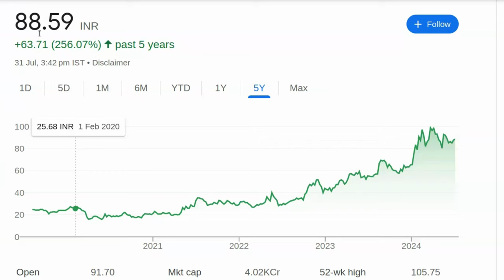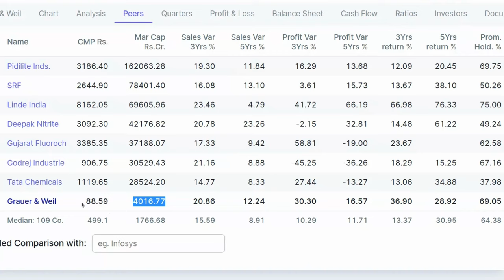लो मिल गया छोटा Deepak Nitrite Share, 10 गुना पैसा बनेगा | Highest CAGR Growth Stocks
पेन स्टॉक्स की जानकारी:

- 2024 में खरीदने के लिए बेस्ट पेन स्टॉक्स